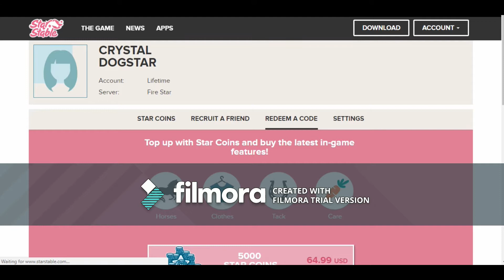NEW RAINBOW RACE! || COLOR CHANGING HORSES!? || NEW 200 SC REDEEM CODE! || Star Stable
Hey Guys! Thanks a lot for watching and the credit for this video and I hope you enjoyed it!